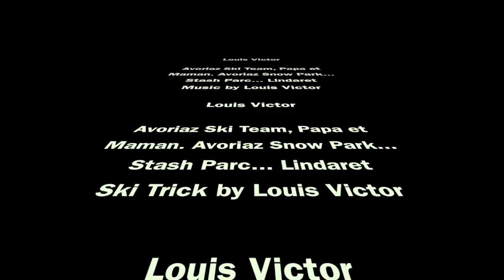Louis Victor - Ski 22 Feb. 2015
This video is about Louis Victor - Ski 22 Feb. 2015 - Avoriaz Snow Zone